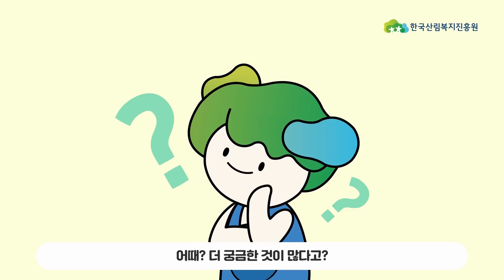포이가 알려주는 산림복지!